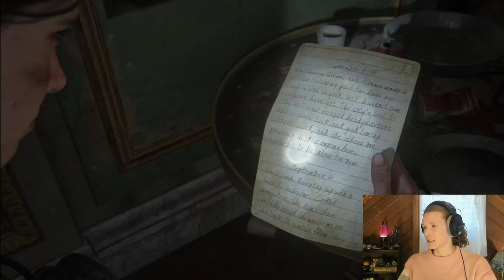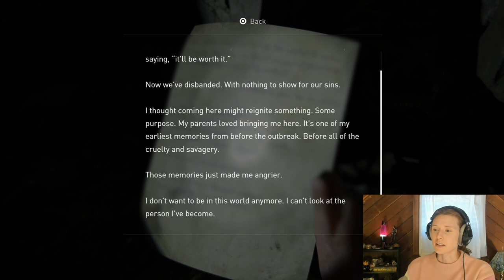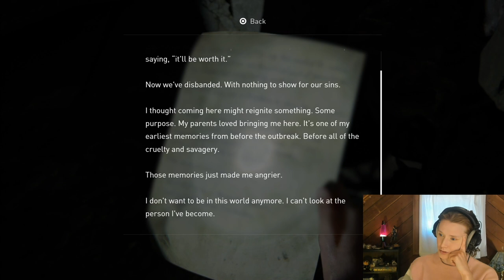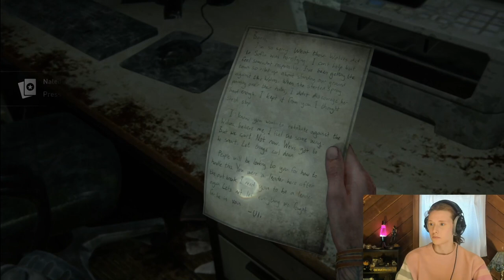The Last of Us Part II Play through (Stream 4)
We spent way too long poorly playing Ellie's guitar and attempting to sing covers. It was worth every second. Would do it again. Also... ASTRONAUT ELLIE